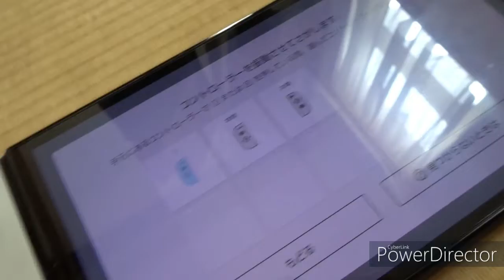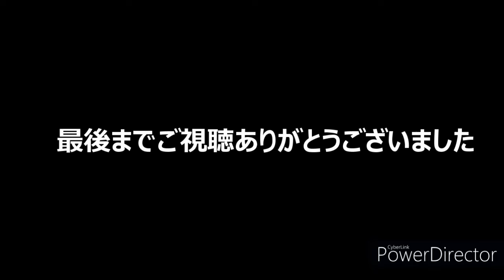どちらのスイッチの振動でどちらが探しやすそうなのか検証してみた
今回は太字で編集しました。注目して欲しいところは赤文字にしました